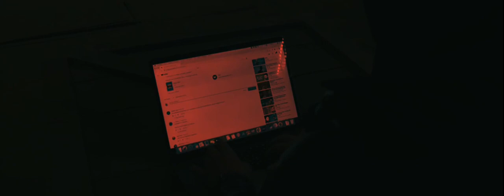Larin YBJ Laz Diss Şarkısı Earrape